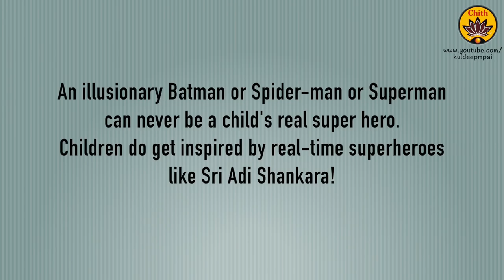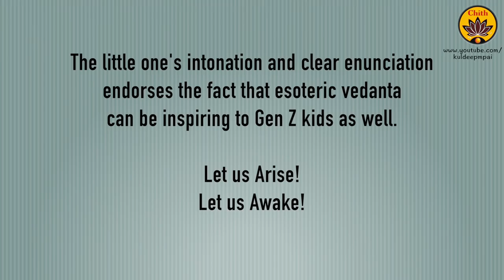A tête-à-tête with 4 year old Ishaan Pai | Vande Guru Paramparaam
Bhaja Govindam! Bhaja Govindam!
An illusionary Batman or Spider-man or Superman can never be a child's real super hero. Children do get inspired by real-time superheroes like Sri. Adi Shankara! He is not an illusionary hero but is the one who obliterates Illusions away from us!
Here's a snippet from a casual Bhaja Govindam session with my 4 year old nephew, Ishan Pai this morning! His intonation and clear enunciation endorses the fact that esoteric vedanta can be inspiring to Gen Z kids as well.